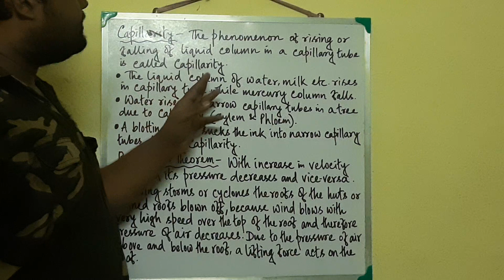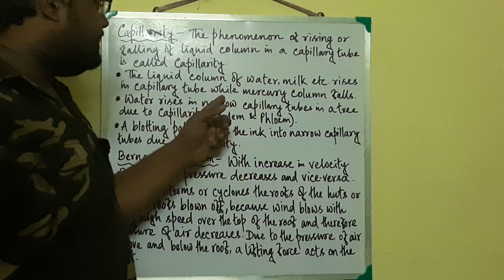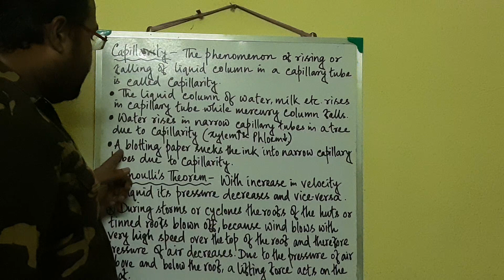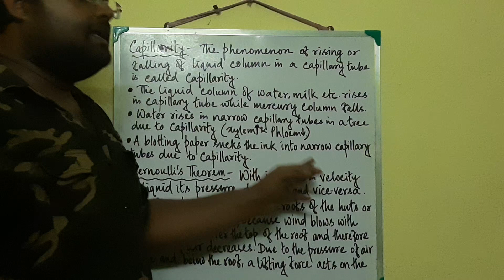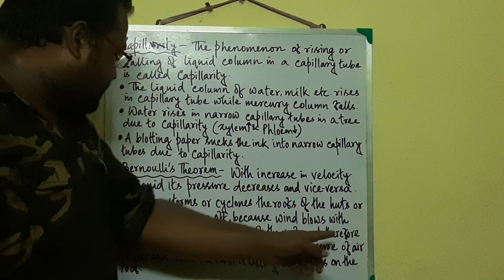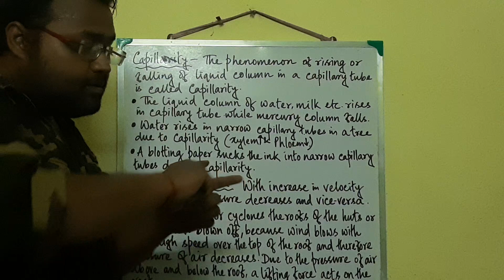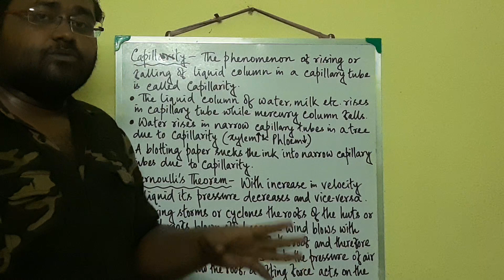Properties of Matter (Part-6)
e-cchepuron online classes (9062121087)